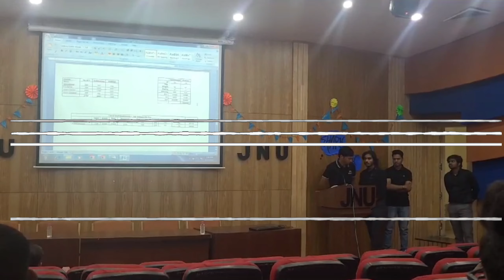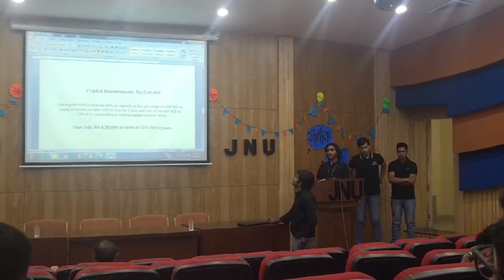I Pitched in Shark tank 🦈 sharktank jnu ||part 1